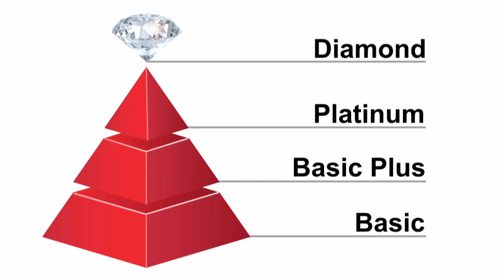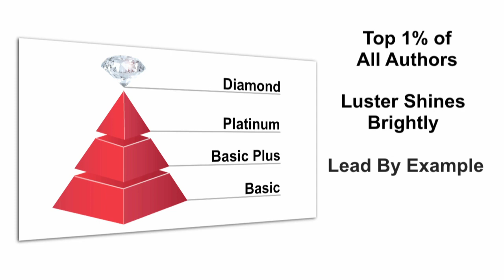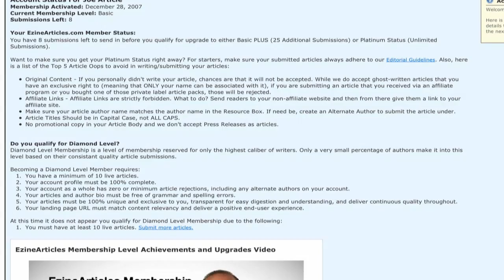The Benefits of Diamond Level Membership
The Diamond level membership is the highest level of free membership at EzineArticles.com and it's reserved for the most exemplary authors. Watch this video to discover the benefits of Diamond level membership and why you should strive to reach this elite status.